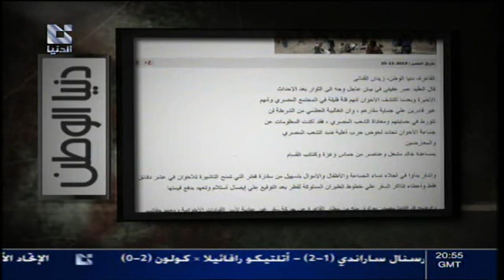ADDOUNIA TV - قناة الدنيا المؤامرة 27 - 11 - 2012 الجزء الأول